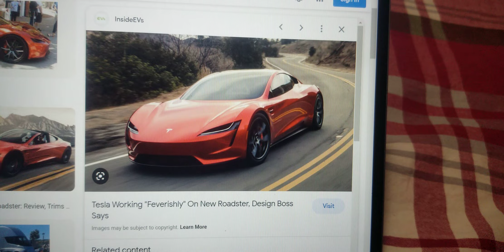My All Time Favorite Tesla Model Is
The Roadster